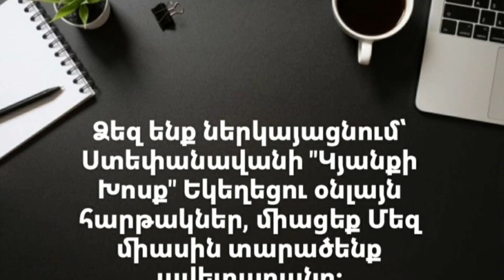26.03.23 "Իմ բաժին օրհնությունը իմն է" Հրայր Սուքիասյան||"Im bajin orhnutyuny imn e" Hrayr Sukiasyan